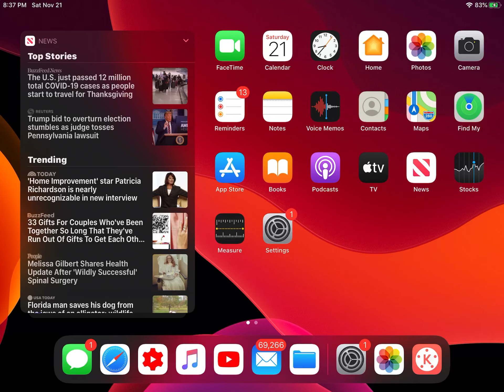November 21, 2020